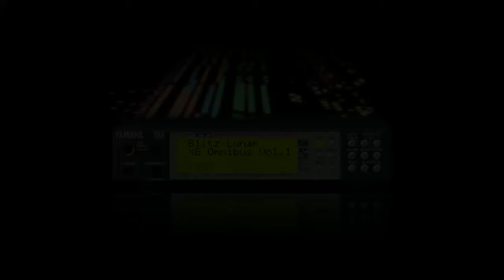XG Omnibus Volume 1 - 13 - Brutal Bots: Select your Robot (w/ Notuh)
From XG Omnibus Volume 1. Available to download on Bandcamp, including MIDI sequence

Co-composed by Notuh. Music for a fictitious beat-em-up game.
Originally composed in 2007. MIDI sequence refurbished, re-recorded and remastered 2022.

Visualiser: MIDITrail
Background image generated with Stable Diffusion.